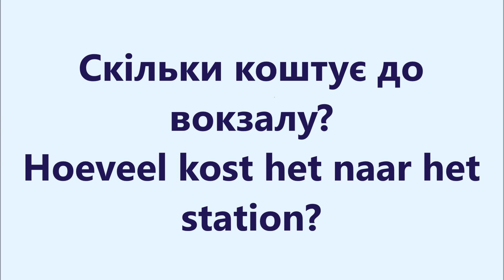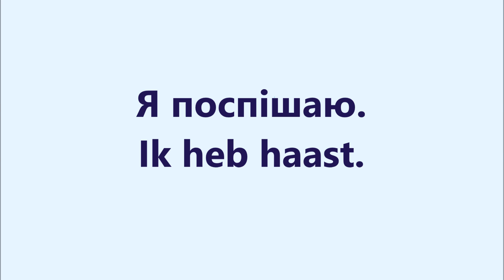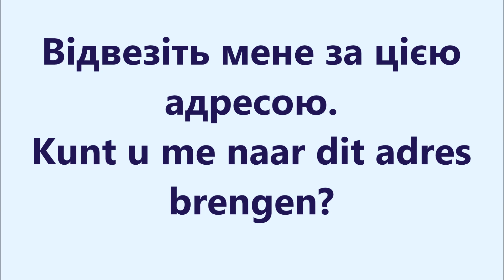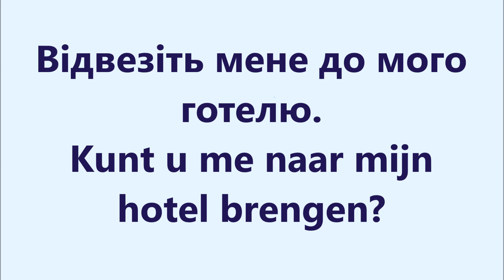Нідерландська мова: Урок 38 - У таксі